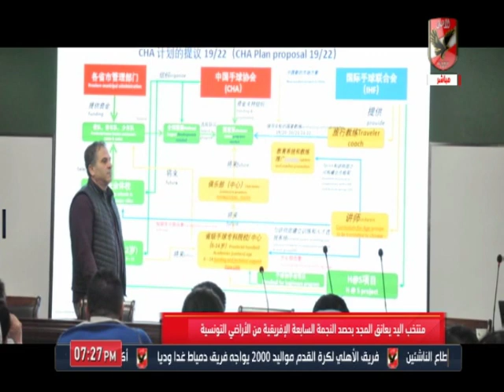منتخب اليد يعانق المجد بحصد النجمة السابعة الإفريقية من الأراضي التونسية